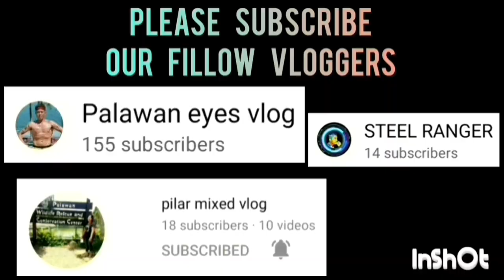SAN MIGUEL VS SPARTAN PVG | WALA AKO MASABI SA LABAN NILA DITO ANG GAGALING NG MGA PLAYER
SAN MIGUEL VS SPARTAN PVG | GAME HIGHLIGHTS | UNDER 22 CATEGORY | PUWBA STA. MONICA CHAPTER BASKETBALL TOURNAMENT 2023 AT STA. MONICA COVERED COURT, BRGY. STA. MONICA, PPC | JULY 19,2023